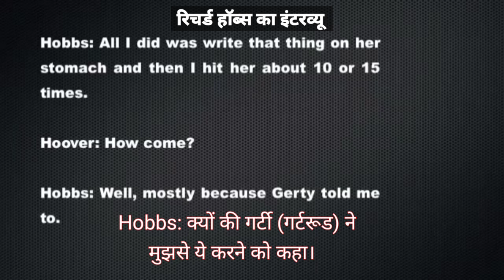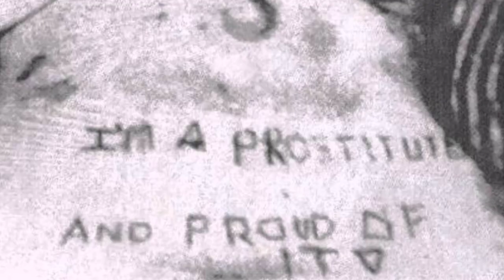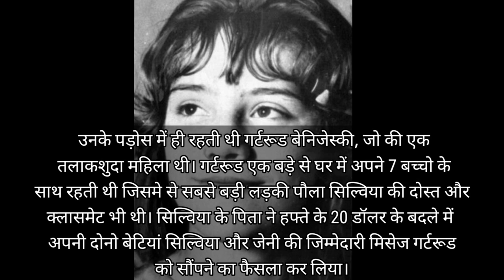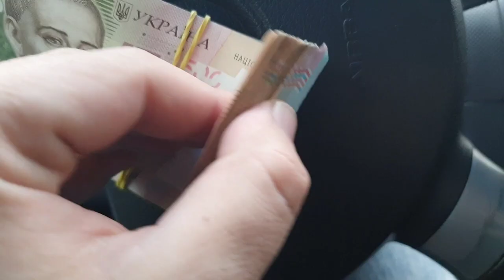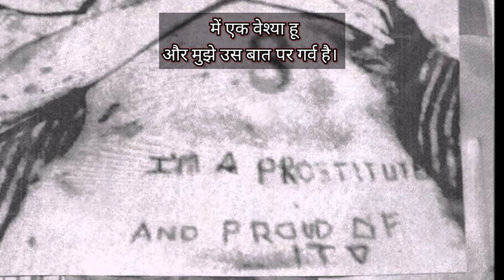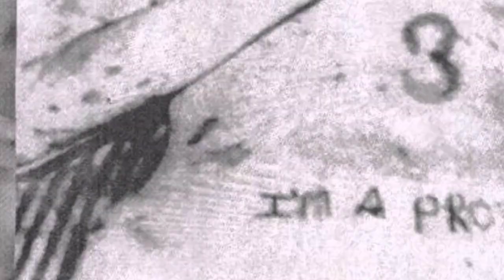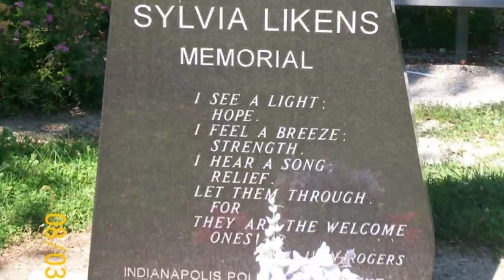Murder of Sylvia Likens! A Case Worse than Junko Furuta | Sylvia Likens Murder Case Hindi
I Love to tell Stories.
The disturbing death of Sylvia Likens

All photos & Clips with the videos remain the property of their respectful owners. If any of your photos & clip is featured in my videos and if you want to remove or want credit then kindly contact me through mail which is given in my channel about section.